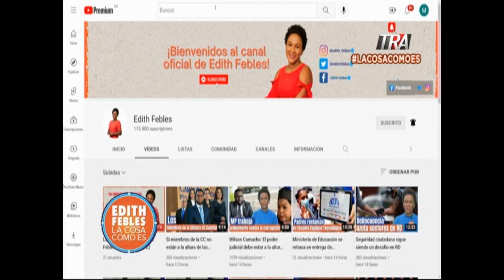Feliz Cumpleaños Edith Febles